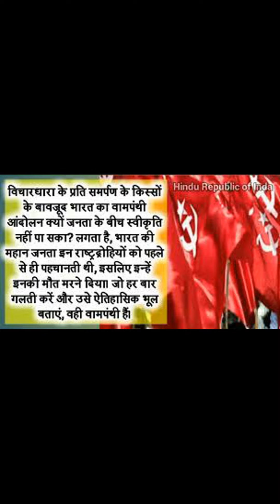शाहजहां एक अय्याश शहंशाह